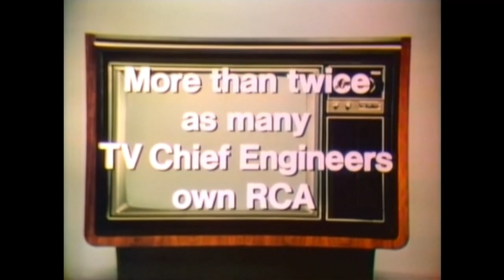RCA TV 'Chief Engineers' Commercial (1973)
"More than twice as many TV Chief Engineers own RCA."
RCA television set commercial featuring TV Chief Engineers; Jim Schmidt, Otis Freeman, Ed Risk, and Wayne Anderson. Spot aired January 1973 (likely produced in '72). for 1970s pop culture fun.*